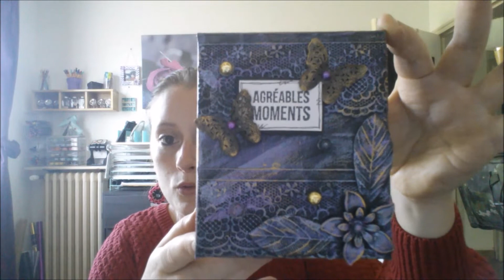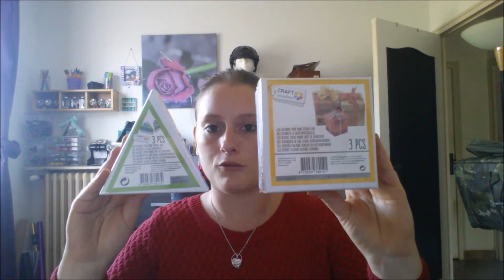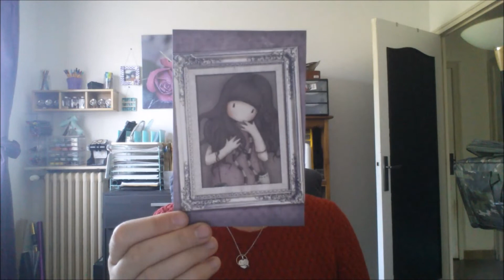Petit bla-bla, et merci laëtitia!